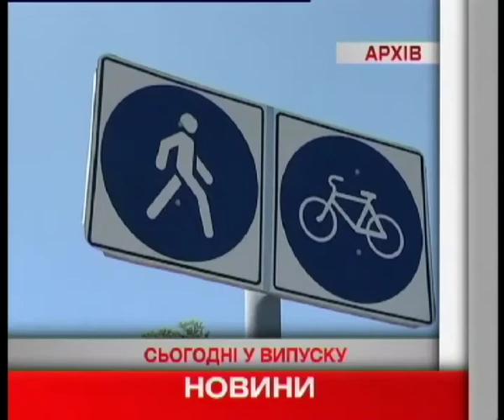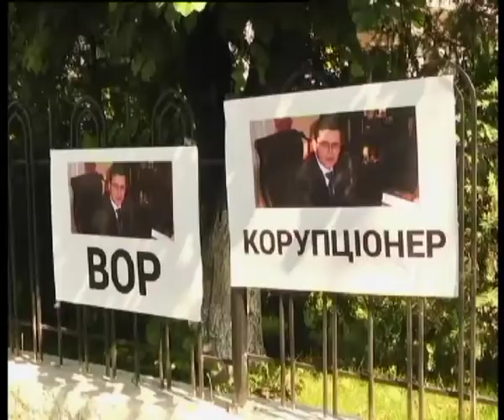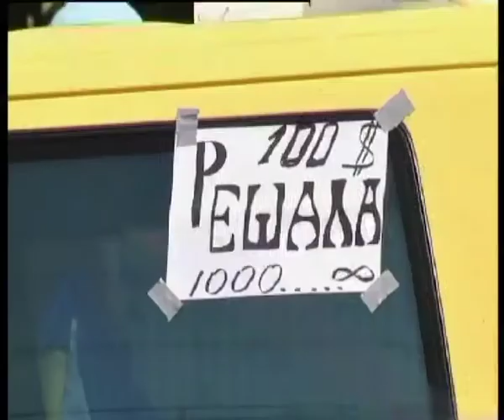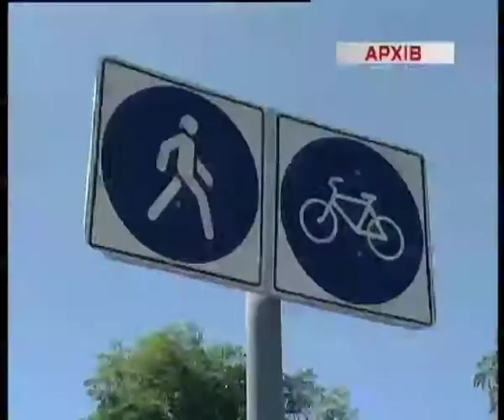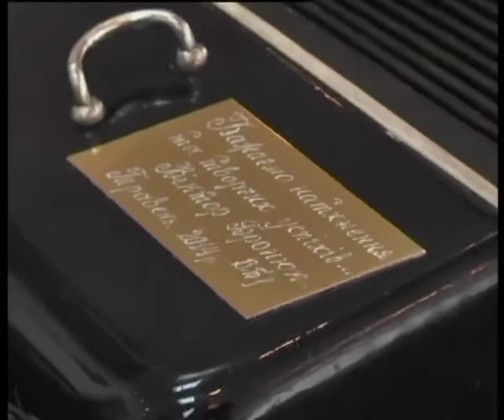Телеканал ВІТА новини 2014-06-10